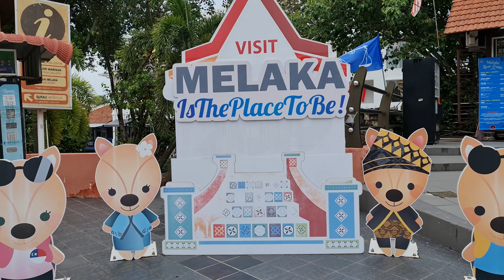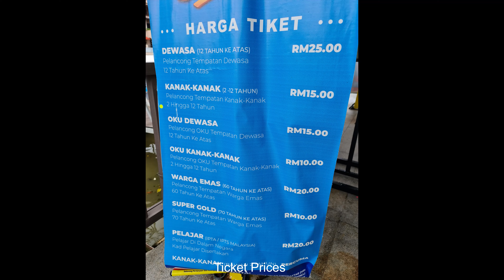Melaka - Historical City in Malaysia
Melaka is popular historical city in Malaysia. With many historical sites, shopping destinations and delicious foods, it is no wonder that it is a very popular destination for locals and international visitors.